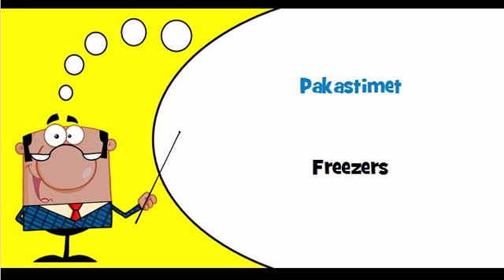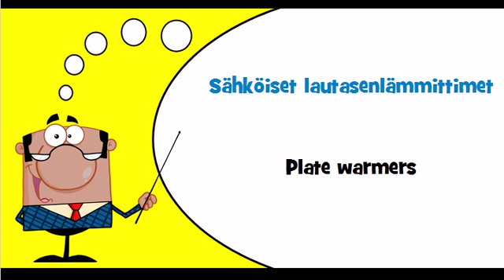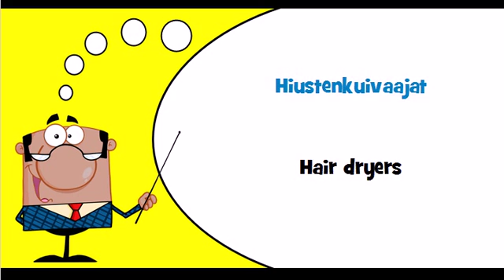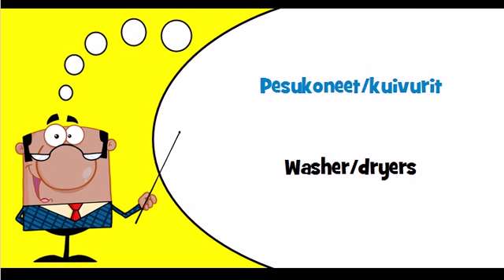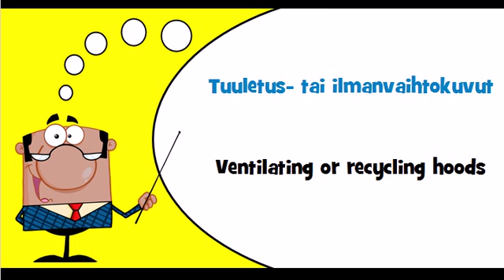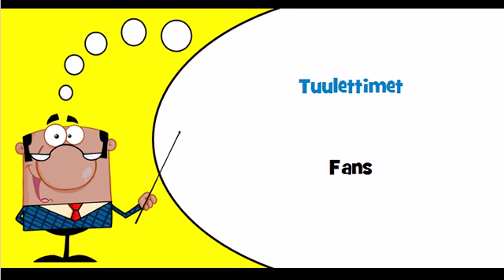Finnish vocabulary Theme = Sähköiset kodinkoneet